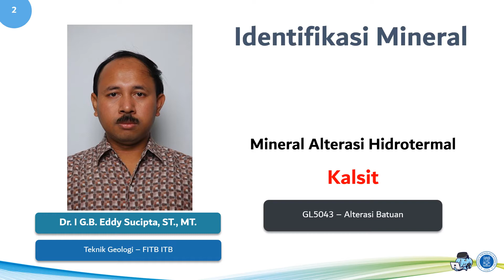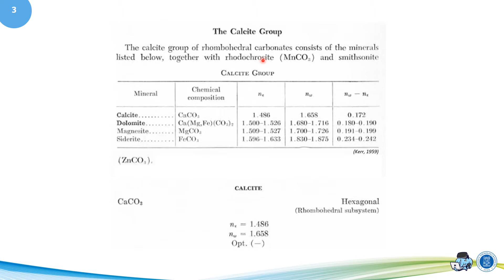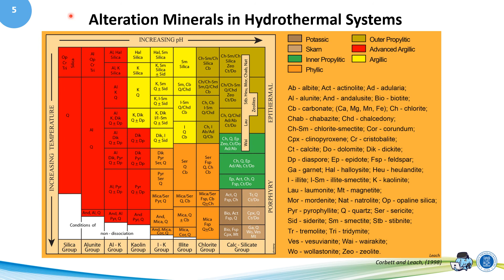Mineral Kalsit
Sifat optik mineral kalsit menggunakan mikroskop polarisasi.